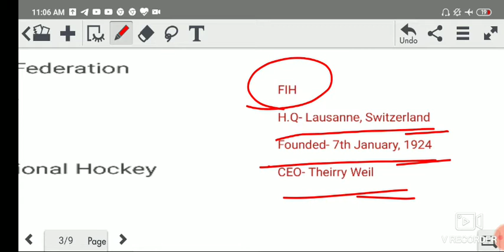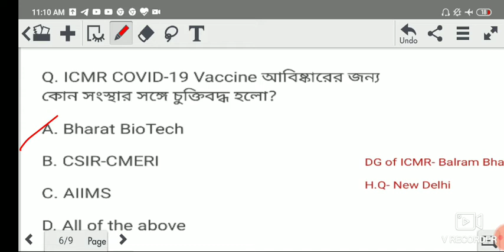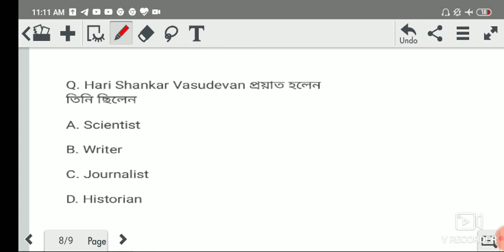Daily current affairs with extra, 12th may ,2020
Hi
This is smart online education chanel.

Through this channel we will provide daily current affairs with extra facts for RRB NTPC, RRC group D,WBP., WBPSC. ,,,,and also math classes.